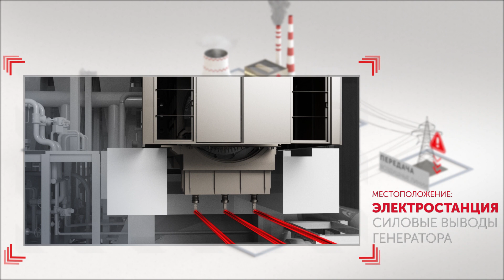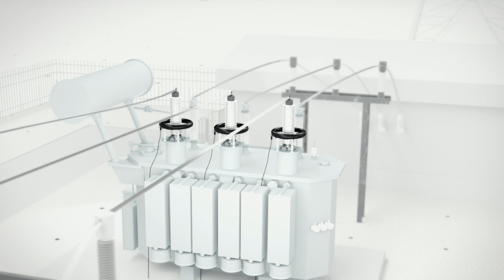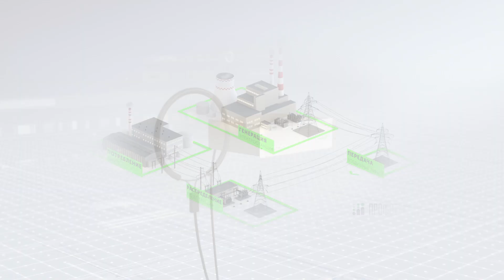ТТЭО-Г (трансформатор тока электронный оптический с гибким чувствительным элементом) - Профотек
Трансформатор тока электронный оптический с гибким чувствительным элементом